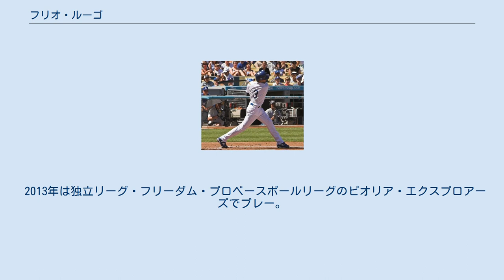フリオ・ルーゴ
フリオ・セサール・チャベス・ルーゴ（Julio Cesar Chavez Lugo, 1975年11月16日 - ）は、ドミニカ共和国バラオナ州サンタ・クルス・デ・バラオナ出身の元プロ野球選手（内野手）。
 ポジションは主に遊撃で、他に二塁手・三塁手・外野全ポジションでプレー経験がある。
 弟のルディ・ルーゴはタンパベイ・デビルレイズ、オークランド・アスレチックスなどに在籍した投手。
2006年には同じデビルレイズでプレーしていた。
 1994年のMLBドラフトでヒューストン・アストロズから43巡目指名を受け、プロ入り。
 マイナーでは、.290以上の打率と30以上の盗塁を何度も記録した。
 2000年4月15日、ヒューストン・アストロズでメジャーデビューを果たした (対戦相手はサンディエゴ・パドレス) 。
デビュー戦には代走で出場し、打席に入る機会はなかった。
だが、その後は次第に出番が増加し、最終的には116試合に出場。
バッティング面では、ルーキーながら打率.283・10本塁打・40打点・22盗塁 (成功率71％) という好成績をマークした。
ディフェンス面では、ショートとセカンドを中心に守ったほか、外野の全ポジションの守りにも就いたが、内野守備で計17失策を犯した。
 2001年はショートのレギュラーに定着して140試合に出場し、メジャー2年目ながら規定打席に到達した。
だが、打撃成績は全体的にルーキーイヤーよりも加工し、打率.263・10本塁打・37打点という内容に終わった。
走塁面での成績も芳しくなく、盗塁を23回試みて11回失敗し、成功率は52％に留まった。
守備成績は、定着したショートを133試合守ったが、前年に続いてエラーを量産してしまい、22失策・守備率.964という成績に終わった。
 2003年のシーズン中に、試合終了後、球場の駐車場で妻と口論になり、暴力を振るって警察に逮捕されるという不祥事を起こしてしまった（その後、裁判で無罪判決を受けている）。
それが原因で、アストロズを自由契約となる。
 その後、妻と離婚したルーゴは、タンパベイ・デビルレイズへ移籍。
アストロズでは22試合でホームラン0だったが、デビルレイズでは117試合でホームラン15本を放つなど、打撃面で成長。
デビルレイズのレギュラーに定着した。
 それ以降は、2004年と2005年はショートのレギュラーとして規定打席にも到達。
2005年の39盗塁はアメリカンリーグ4位。
 ロサンゼルス・ドジャース時代 （2006年9月17日） 2006年はトレード期限ギリギリの7月31日にマイナー2選手とのトレードで地区優勝を狙うロサンゼルス・ドジャースに移籍。
ドジャースはワイルドカードを獲得するものの、NLDS（ナショナルリーグ・ディビジョンシリーズ）で敗れてしまった。
 ボストン・レッドソックス時代 （2007年4月16日） 2006年オフにボストン・レッドソックスと4年3600万ドルで契約した。
 2007年はショートのレギュラーを守り、チームトップの33盗塁をマーク。
ワールドシリーズでは13打数5安打と活躍した。
 2009年7月にDFAとなった。
 2009年7月22日にクリス・ダンカンとの交換トレードによりセントルイス・カージナルスへ移籍。
 2010年､開幕直前の3月30日に､後日発表選手or金銭とのトレードでボルチモア・オリオールズへ移籍。
 2011年5月23日にアトランタ・ブレーブスとマイナー契約を結び、6月22日にメジャーに昇格したが、9月2日に解雇された。
 2012年はクリーブランド・インディアンスとマイナー契約を結んだ。
その後、退団した。
 2013年は独立リーグ・フリーダム・プロベースボールリーグのピオリア・エクスプロアーズでプレー。
その後、引退した。